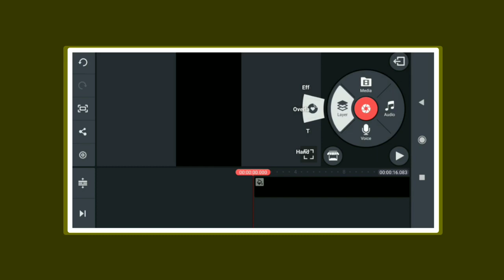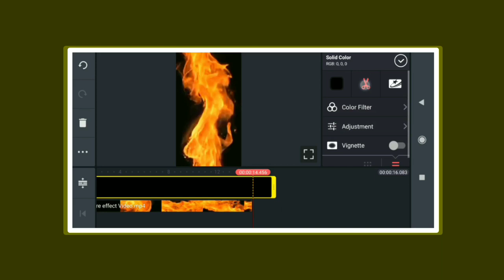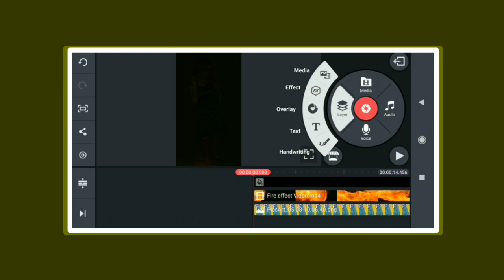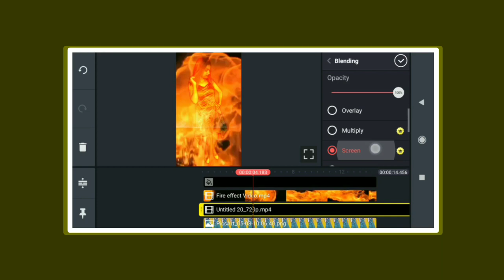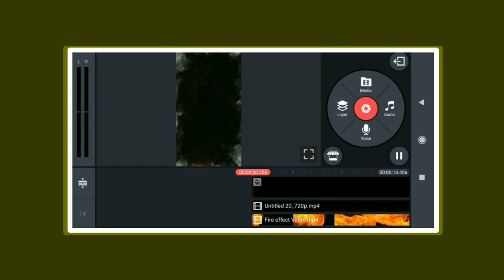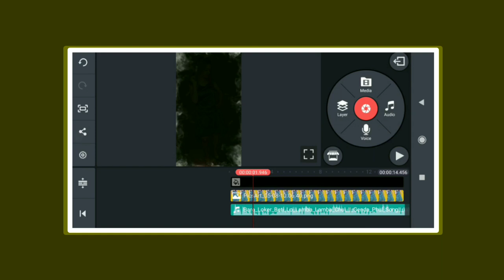How to make fire and smoke effect video status | tiktok new trend video editing | Dekhe Sikhe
Sᴜʙsᴄʀɪᴄʀɪʙᴇ ᴜs ᴀɴᴅ ʜɪᴛ ᴛʜᴇ 👉🔔

👉 Mʏ Mᴏʙɪʟᴇ

👉 Mʏ Mɪᴄ

👉 Mʏ Tʀɪᴘᴏᴅ

👉 Mʏ Gʀᴇᴇɴ Sᴄʀᴇᴇɴ

Query Solved

Tiktok name editing video Kaise banaye
Tiktok Name Art video editing
Tiktok pe Name Wala video Kaise banaye
colour smoke name art
Tiktok par likhne Wali video Kaise banaye
name editing tutorial 2020
Dekhe Sikhe Tiktok
Tiktok name editing new
Name art video editing
How to Tiktok name change
how to Tiktok Name editing
tiktok me name art video kaise banate hai Name editing video

Education
Edu
Dekhesikhe
Dekhe sikhe